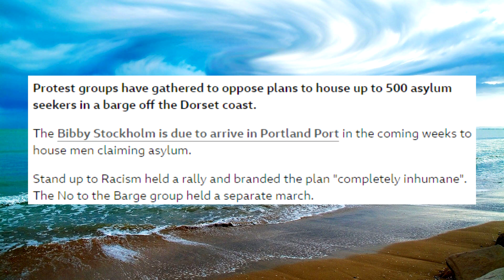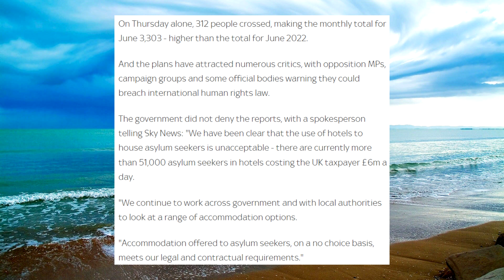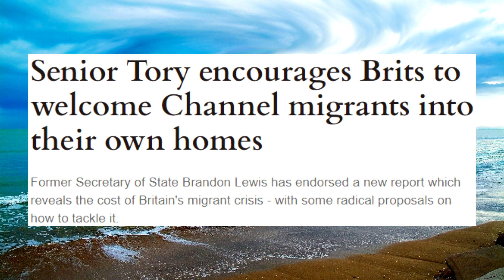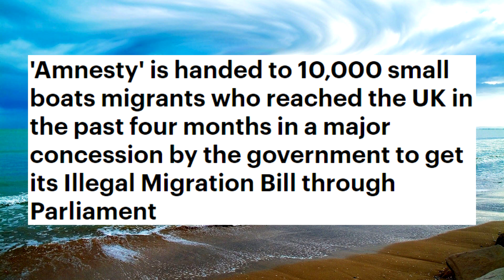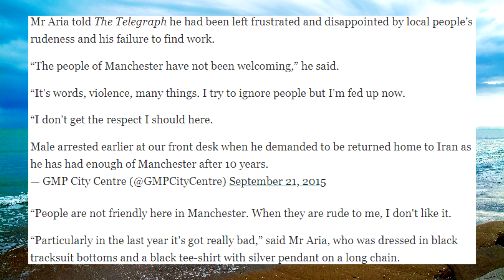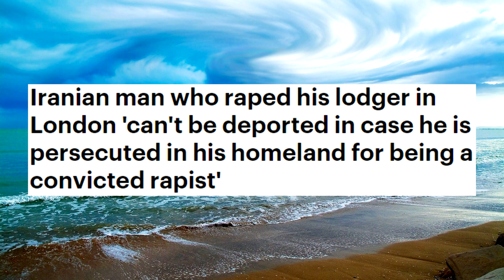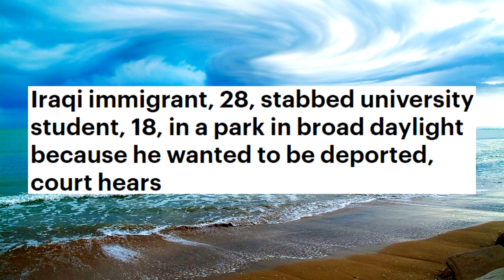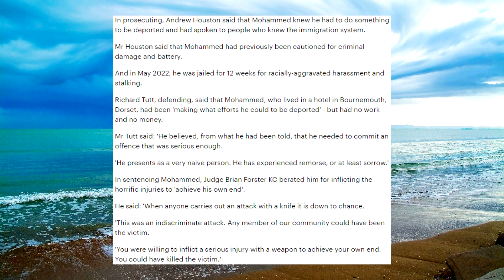Migrants are Undeportable in the UK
The things people have  done to get deported only to have been forced to stay in Britain is unbelievable.